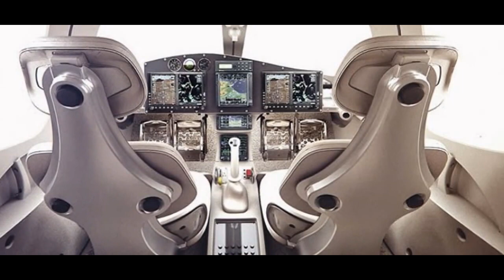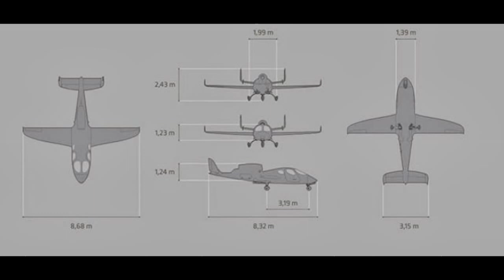Flaris Lar 1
Jet Flaris Lar 1 (photo: Flaris.pl; development: Radosław Stanisławski)